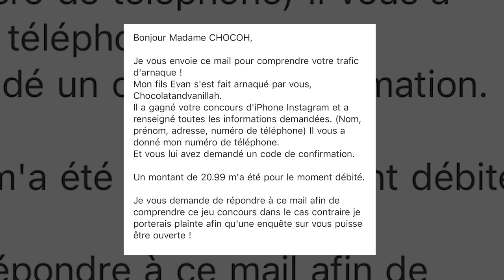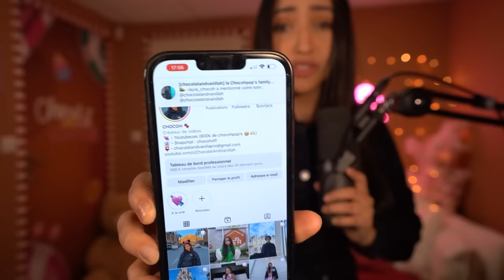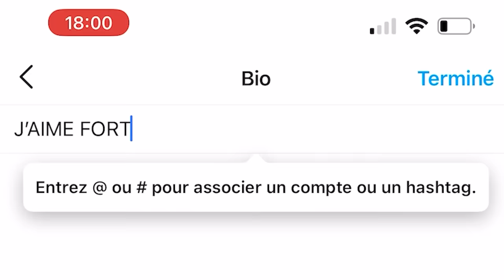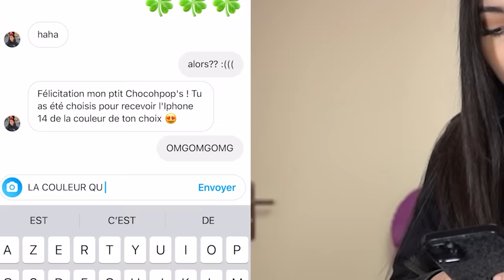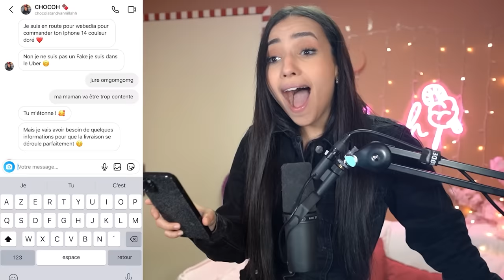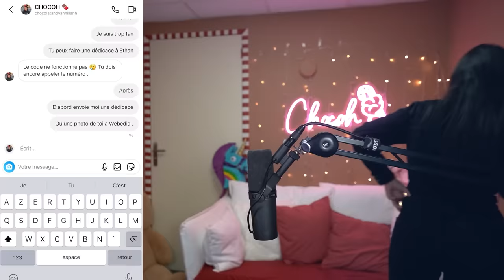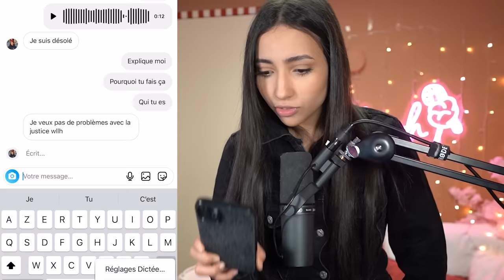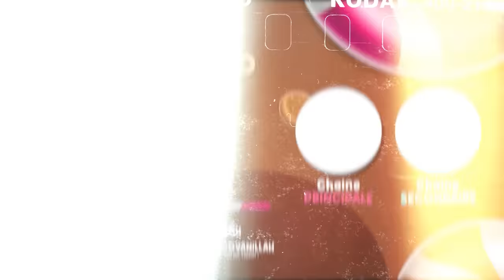J'INFILTRE UN RÉSEAU D'ARNAQUEURS !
🎥 Nouvelle vidéo : J'INFILTRE UN RÉSEAU D'ARNAQUEURS ! De nombreux chocohpop's (abonnés) se font arnaquer par des fakes qui feraient des concours pour "gagner des iPhones" gratuitement ; ce qui est bien évidemment faux... Alors aujourd'hui j'ai décidé de démanteler ce réseau d'arnaque et de comprendre comment ils procèdent !
Rdv ici tout les mercredi & dimanche à 14H15. 🕶
J'ai publié une photo avec le look de mercredi sur mon insta 👀